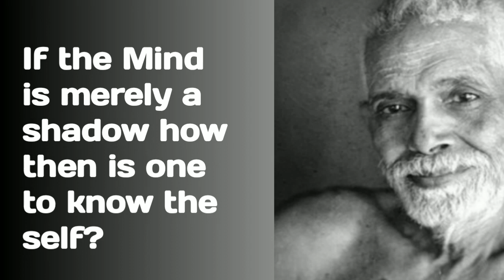Difference between Mind and Self from the teachings of Bhagavan Sri Ramana Maharshi.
In this video you can find the answer for the following questions
If the mind is merely a shadow how then is one to know the Self?
from the teachings of Bhagavan Sri Ramana Maharshi.